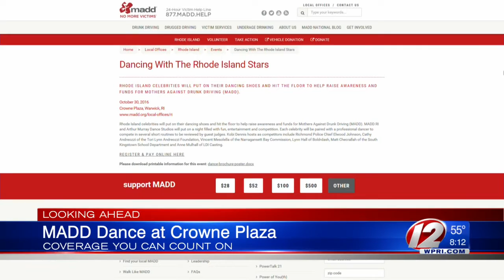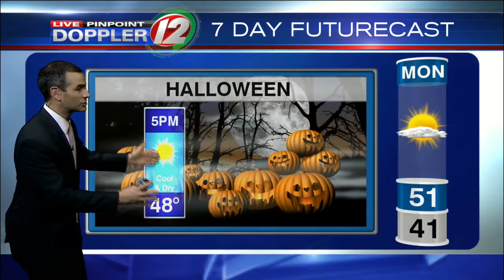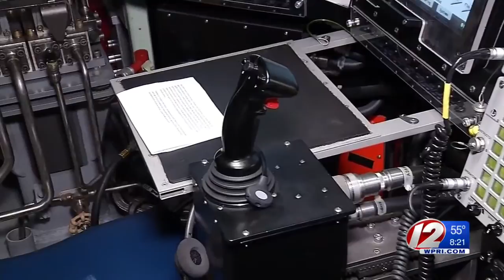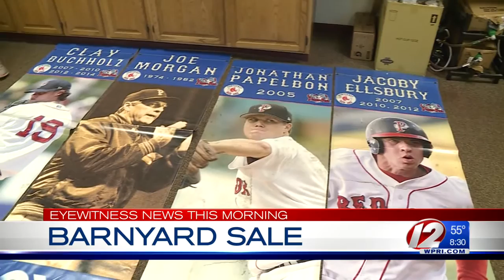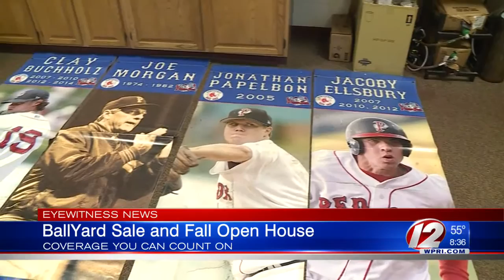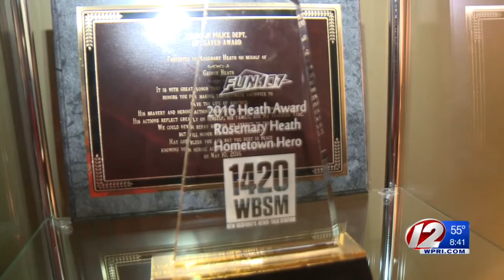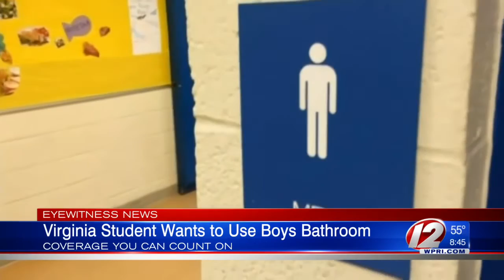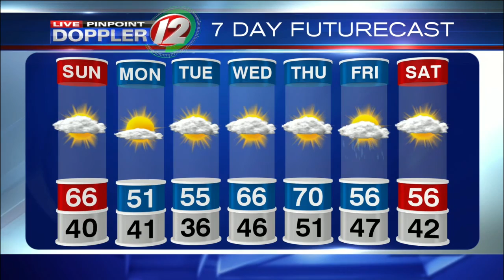Live Pinpoint Doppler 12 Futurecast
Meteorologist Pete Mangione has your future cast for Sunday October 30th 2016